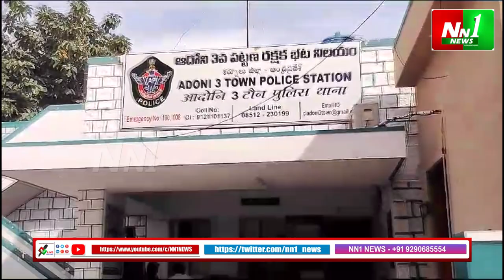కర్నూలు : ఆదోనీ హైటెక్ పద్ధతిలో వ్యభిచారం.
"nn1news live"
"nn1news luve"
"nn1news"
"nn1news live"

NN1 NEWS#
NN1 News#
nn1news live#
nn1news breaking news today#
nn1news Breaking#
nn1news Youtube on live#
nn1news Sucribe#